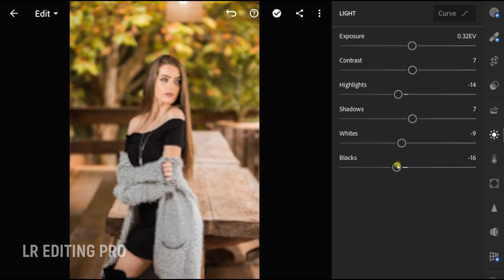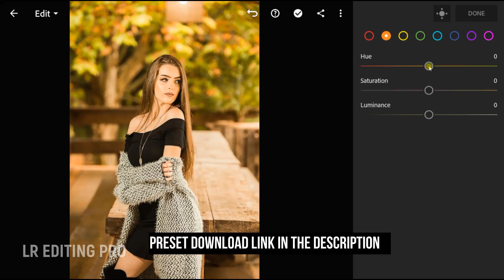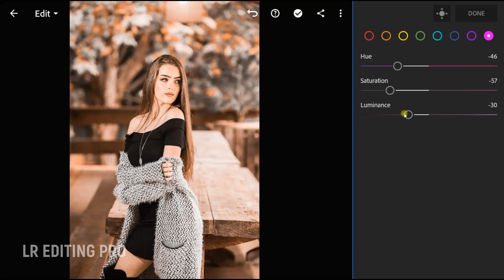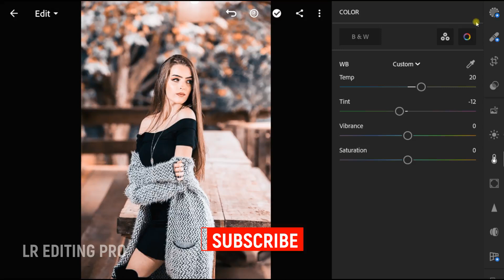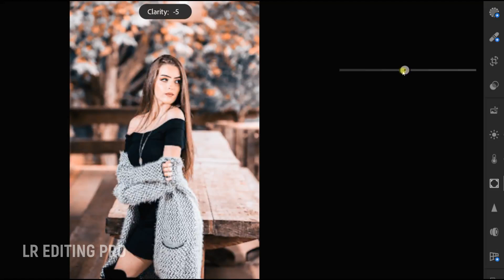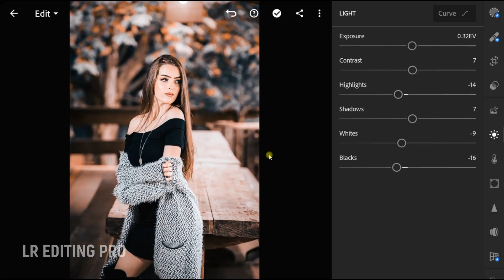Grey & Orange color tone Lightroom photo editing - preset download free - Lr Editing Pro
Grey & Orange color tone Lightroom photo editing - preset download free  lightroom tutorial